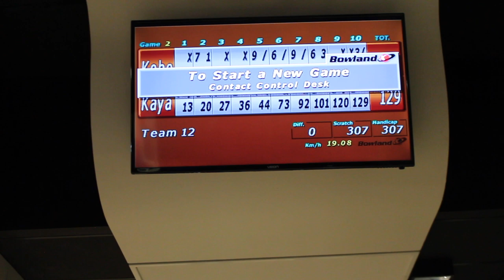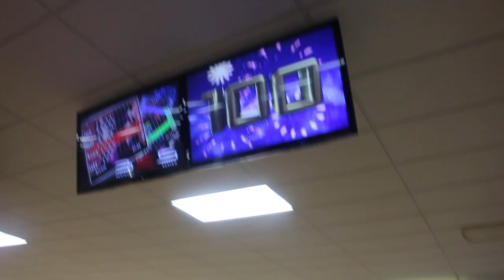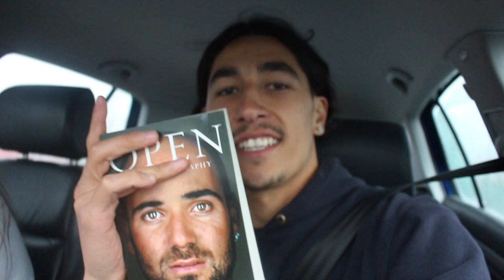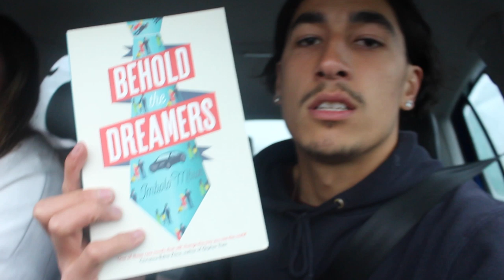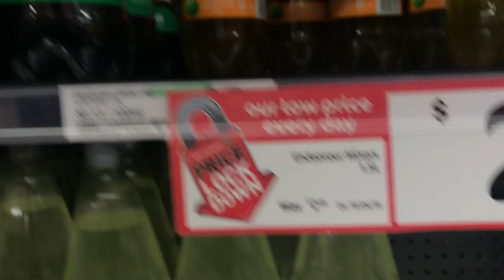A DAY IN THE LIFE | MARNIE & KAYA | VLOG #6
A day in the life video filmed on Saturday 17th August 2019.

Peace :)